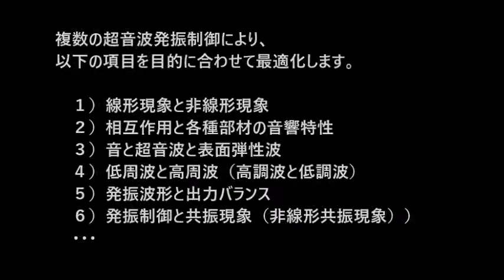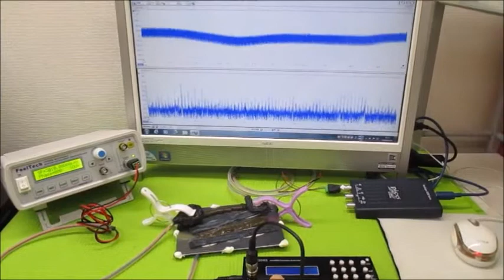複数の超音波発振制御技術 ultrasonic-labo